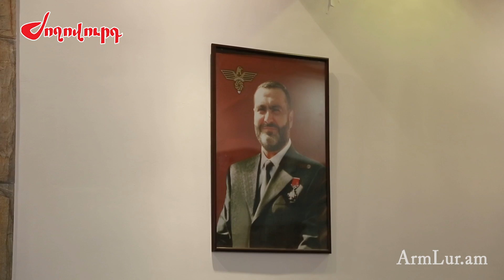Մարզպետ ,քաղաքապետ, մենք բոլորս երկրապահ ենք. Սասուն Միքայելյան